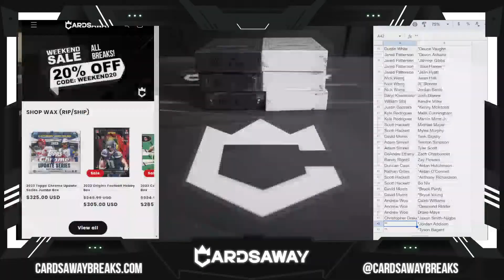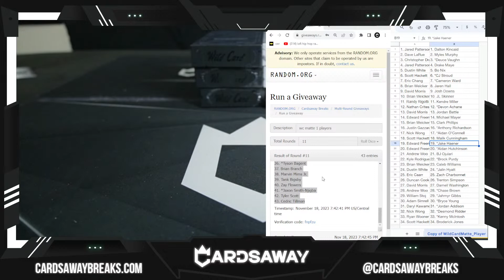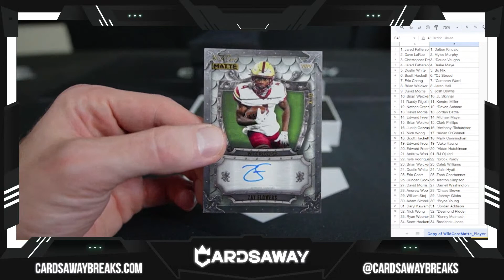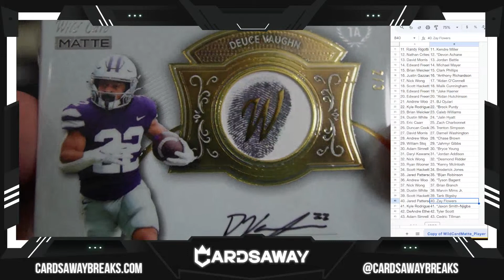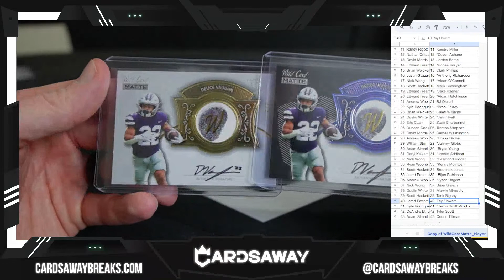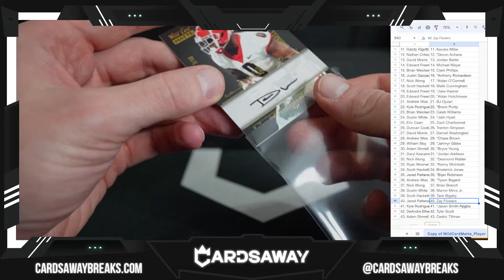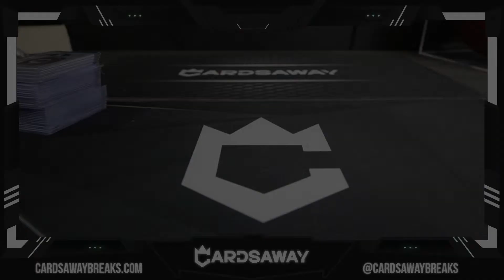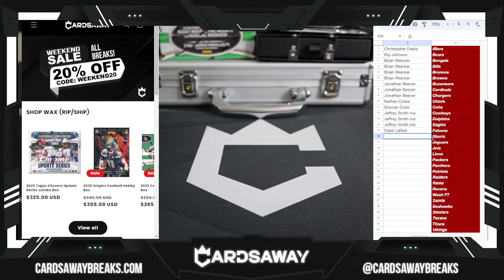Wild Card Matte Random Player #1